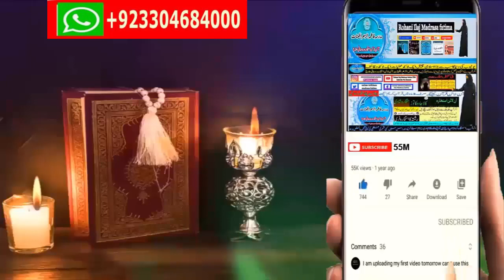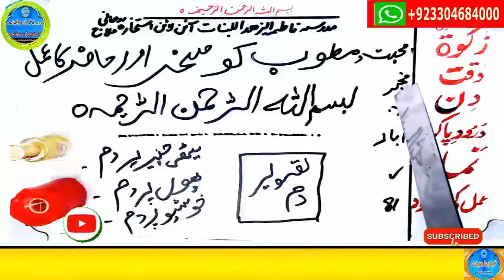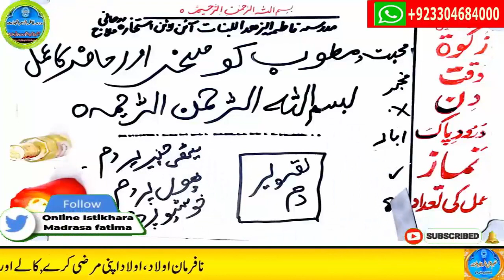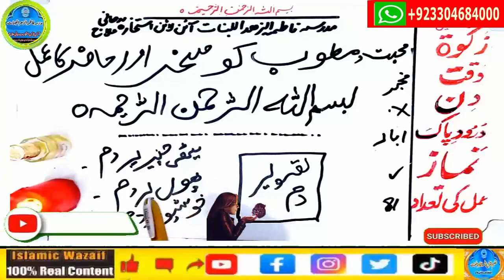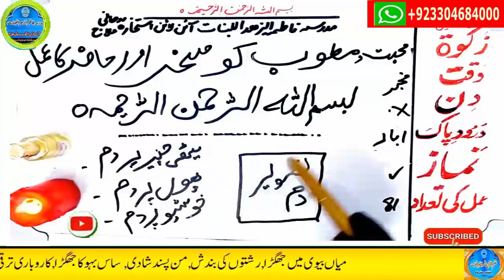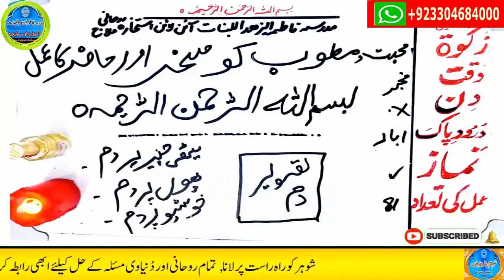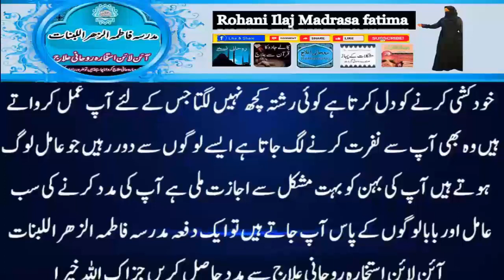wazifa for love,dua for love,wazifa for love marriage,mohabbat ka wazifa,ya wadoodo ka wazifa for l